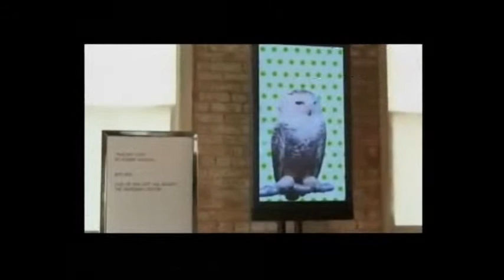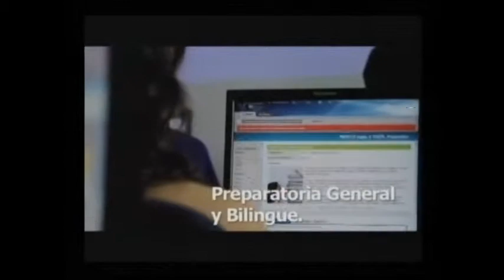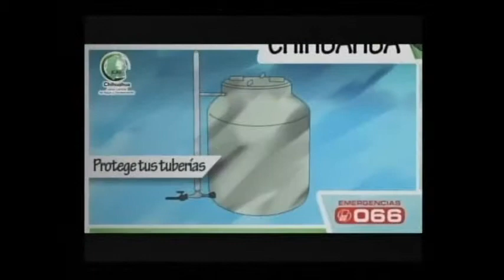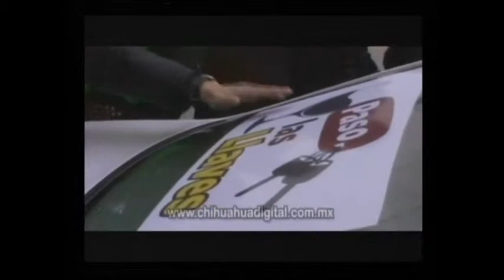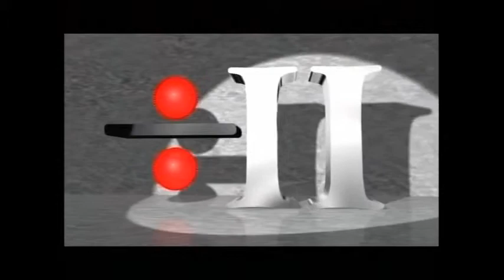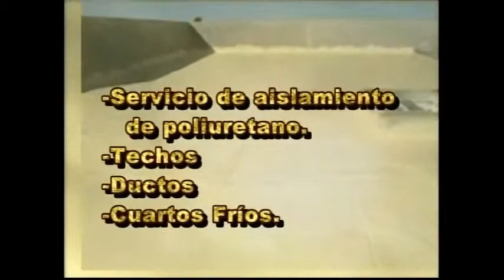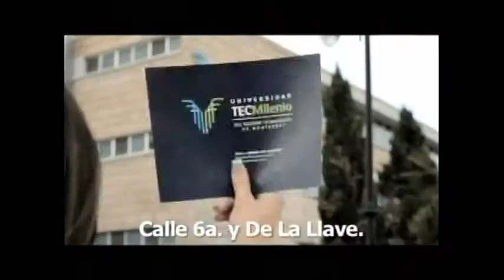Chihuahua Digital Tv 27 de febrero del 2013.